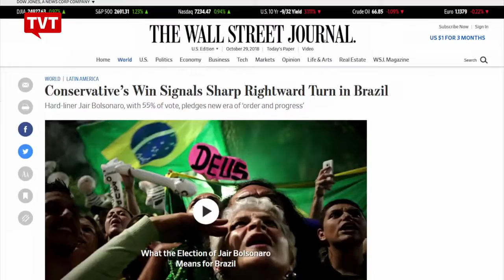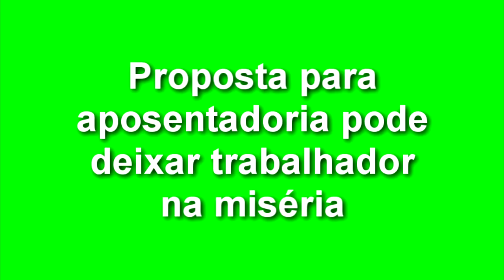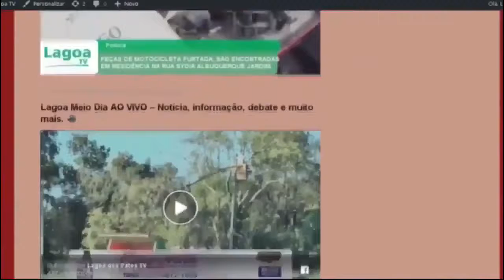EXPRESSO NACIONAL - Confira as principais notícias do Brasil.